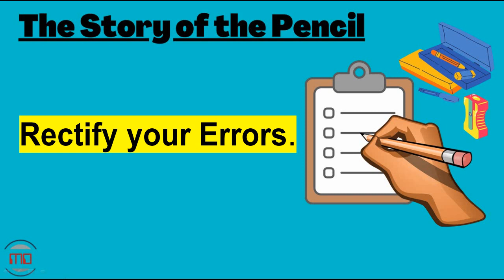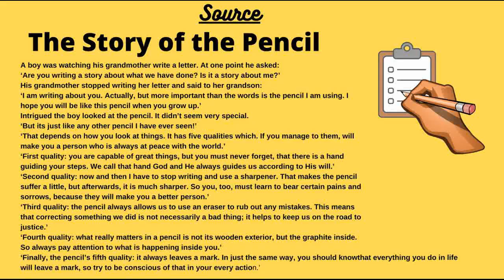|Life Lessons from the Pencil|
This video tells the life lessons a pencil teaches us.